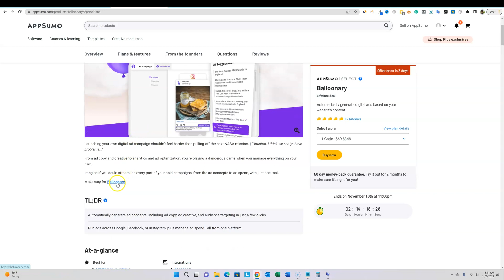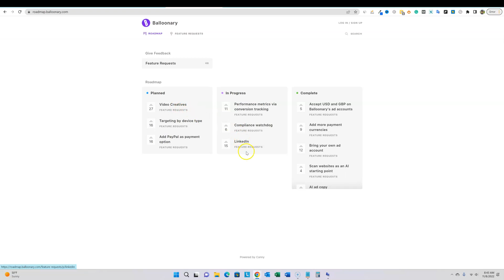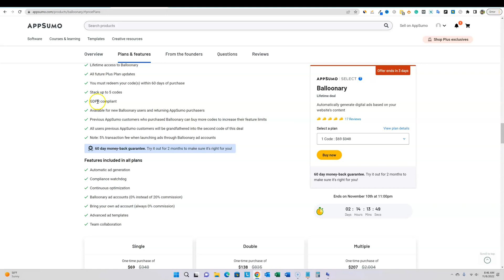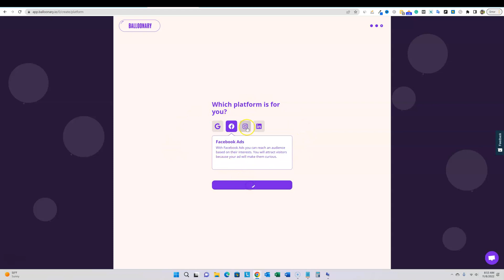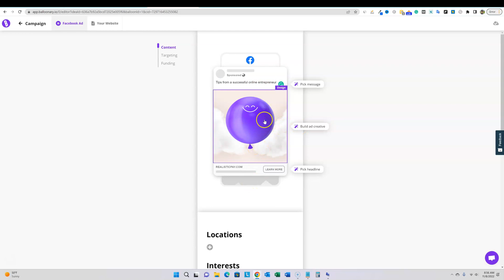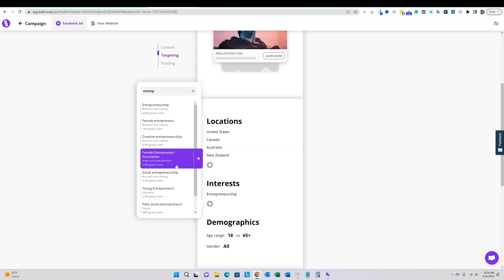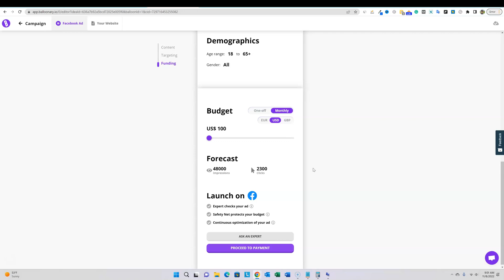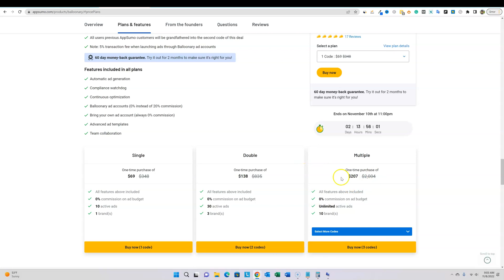Balloonary Tutorial: Appsumo LTD Ends in 3 Days Advertising Platform Software